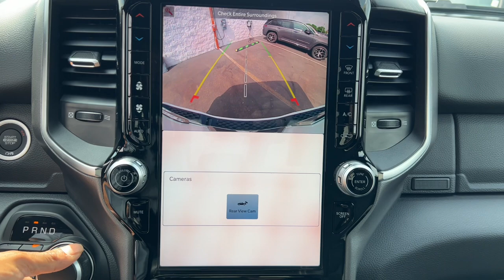2025 Ram 1500 Big Horn/Lone Star St. Charles, Aurora, Glendale Heights, Naperville, North Auror...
New 2025 Ram 1500 Big Horn/Lone Star available at RiverFront CDJR located in 200 Hansen Blvd, North Aurora, IL, 60542.

Take a moment to check out the  2025  Ram 1500. The Ram 1500 strikes the perfect balance between tough strength and passenger comfort. Its fuel efficiency, impressive towing capacity, and safety features make it your go-to vehicle. The following are some of this vehicles highlighted options: Heated Steering Wheel
, Apple Carplay®/Android Auto®, Touchscreen Infotainment System, Navigation System, Keyless Entry, Satellite Radio, Heated Mirrors, Fog Lamps, Back-Up Camera, Premium Sound System. Control the controllables in the strong, dependable, and comfortable Ram 1500. Test drive it today.